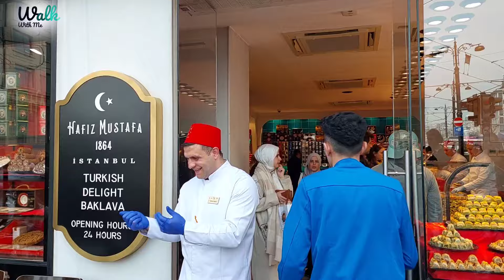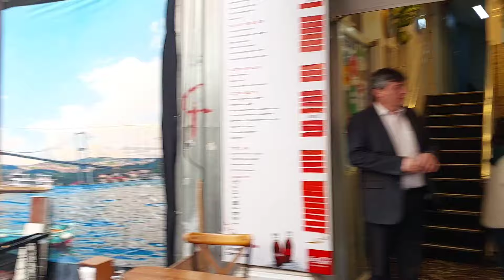ISTANBUL CITY CENTER SIRKECI DISTRICT IN OLD CITY 4K HUD| WALKING TOUR|28 FEBRUARY 2024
ISTANBUL CITY CENTER SIRKECI DISTRICT IN OLD CITY 4K UHD WALKING TOUR|28 FEBRUARY 2024
Sirkeci is a historic neighborhood in Istanbul, knowr
for its rich cultural heritage and proximity to significant
andmarks. One of the must-visit attractions in Sirkeci is
the Sirkeci Train Station, a historical train terminal that was the terminus of the famed Orient Express. The station's nostalgic ambiance and architectural beauty make it a captivating stop. While in Sirkeci, explore the Eminönü district, located nearby, where you can witness the iconic Spice Bazaar, a bustling market filled with aromatic spices,Turkish delights, and various local products. Take a leisurely stroll along the waterfront of the Golden Horn, enjoying the bicturesque views of the Bosphorus and the Galata Bridge .
When it comes to street food in Sirkeci, indulge in the
delectable tastes of Turkish cuisine. Don't miss trying the famous balık ekmek, a sandwich featuring grilled fish served in a fresh bun with various toppings. You can also savor traditional Turkish kebabs, gözleme (thin Turkish flatbread filled with various ingredients), and kumpir (baked potatoeswith a variety of toppings). Sirkeci offers a culinary journey through the flavors of Istanbul, and the local eateries provide
an authentic taste of Turkish street food. In addition to
the culinary delights, explore the historical architecture
visit the Spice Bazaar, and immerse yourself in the vibrant atmosphere of this charming Istanbul neighborhood .
 Combo Gimbal
RECORDING Date:28 FEBRUARY 2024
Climatic Condition :CLOUDY DAY
Temperature: 14°C/57.2°
Excursion in uskudar istanbul
Istanbul walking tour
beşiktaş
Istanbul nisantasi
Istanbul şişli
Istanbul eminunu
Istanbul galataport
Istanbul çarşı
sultan ahmet istanbul
istanbul 4k
Istanbul kadikoy
turkish food
Istanbul balat
istanbul travel
Istanbul mısır çarşısı